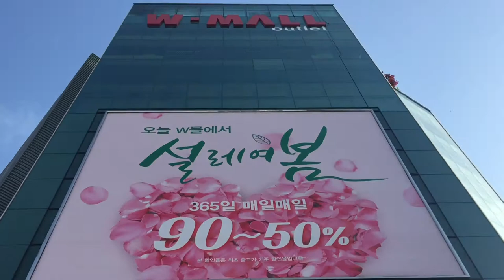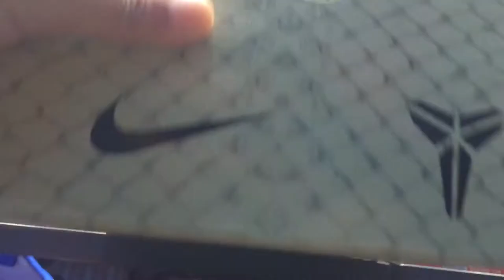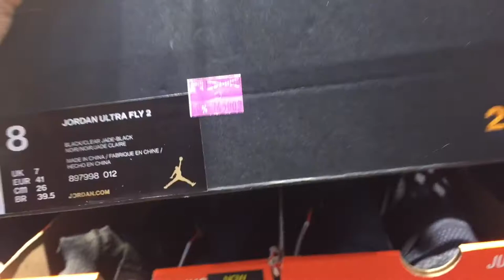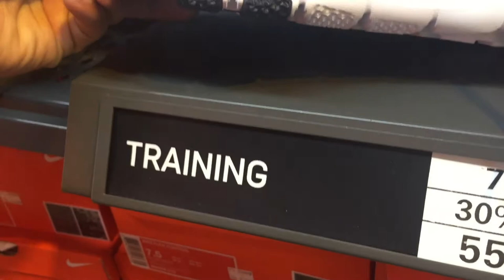Gasan W-MALL ( NIKE factory outlet )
Always sale...nike factory outlet@gasan digital tanji station👍